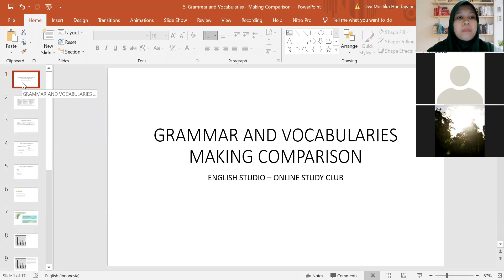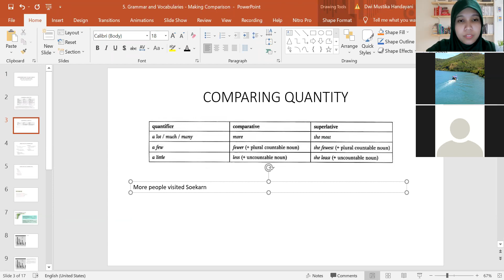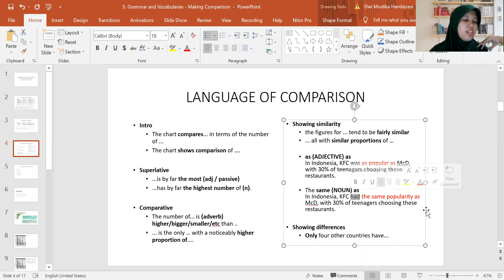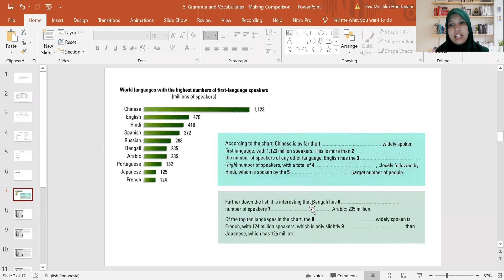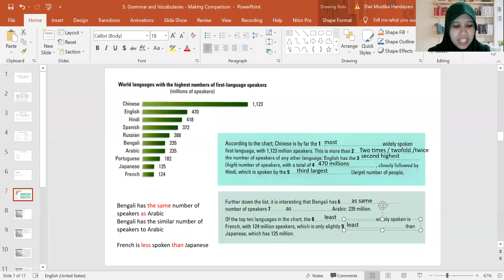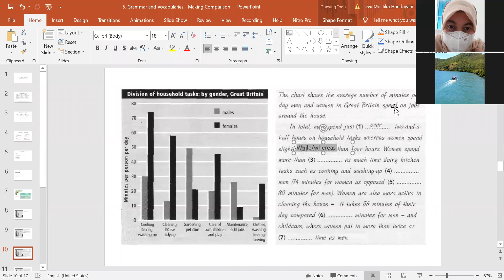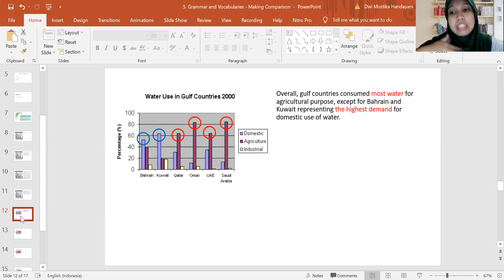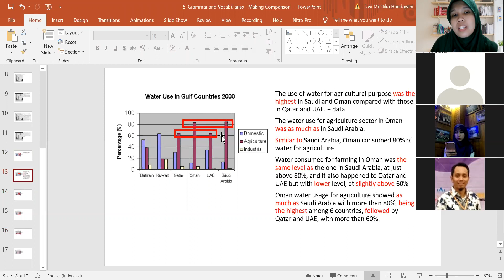GRAMMAR WRITING TASK 1 - LANGUAGE of COMPARISON for BAR GRAPHS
GRAMMAR WRITING TASK 1 - Cara menggunakan LANGUAGE of COMPARISON for BAR GRAPHS agar gak salah tepat penggunaannya

English Studio KampungInggris berfokus pada IELTS, TOEFL ITP/iBT, General English, English Academic Purposes & Writing Studio dengan pengajar - pengajar terpercaya sejak 2010.

Video pembelajaran Bahasa Inggris dari level dasar hingga level mahir dari pengajar terpercaya.

Office: Jalan Brawijaya No. 16A Singgahan, Kampung Inggris Pare, Jawa Timur - Indonesia.